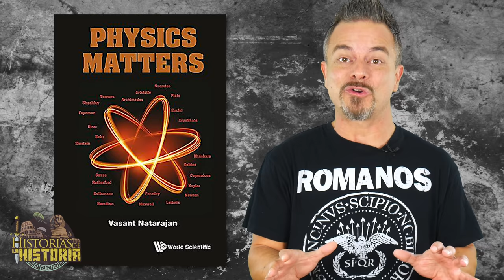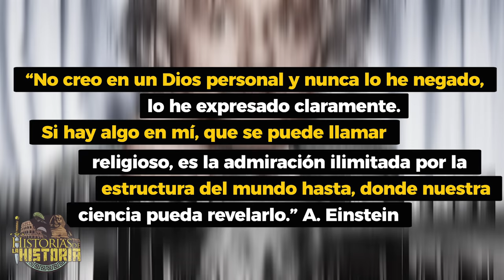💀 Los AVIADORES que JUGARON a los DADOS con la MUERTE… y GANARON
Hoy vamos a hablar de aviones en la Primera Guerra Mundial y de la suerte… Porque… ¿Sabíais por ejemplo que no los aviadores no quería llevar paracaídas? Ya que estos, entre comillas, no estaban de moda y te hacían quedar mal…?

𝓜𝓾𝓬𝓱𝓪𝓼 𝓰𝓻𝓪𝓬𝓲𝓪𝓼

𝓙𝓙 😘👌